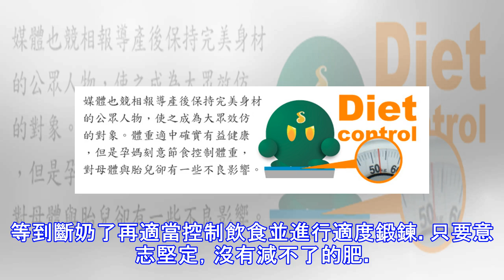孕期、產後別刻意減肥！這樣瘦身對寶寶更好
【大紀元2017年05月19日訊】編者按：在辣媽風潮盛行的年代，不少女性在懷孕期間刻意瘦身，不敢多吃。媒體也競相報導產後保持完美身材的公眾人物，使之成為大眾效仿的對象。體重適中確實有益健康，但是孕媽刻意節食控制體重，對母體與胎兒卻有一些不良影響。 自古婚後女子以豐乳肥臀為美，因為這是女人健康、生育能力強的標誌。但是當社會走向敗落的時候男人與女人的心態也出現變化，病態的男人追求骨感的女人，女人也投其所好地節食瘦身、摧殘身體。「楚王愛細腰，宮中多餓死。」但是古代的女子一般只是在求偶階段才會為了吸引異性而瘦身，一旦結婚生子就不再追求骨感了，而是以養育後代為第一要務。可是現代的女子，在懷孕期間也追求骨感，無疑會給下一代的健康埋下隱患。 懷孕刻意節食的害處 懷孕期間刻意節食不僅對胎兒產生不良影響，對孕婦也會造成嚴重傷害。 胎兒從受精卵開始不斷生長發育，形成大腦、神經系統、內臟、骨骼、肌肉皮毛等，全部有賴於母體提供的氣血精液，而母體的氣血精液全部來自於食物。舉個簡單的例子來說明這個問題：如果我們埋下一個很好的種子在地下，但是不提供充足的水分和營養，這個種子能夠很好地生根發芽茁壯成長嗎？如果在母體內就沒有發育好，就是先天不足了，以後孩子的免疫力會低下，生長發育會受到阻礙，甚至有可能影響到大腦的發育。 孕婦在懷孕期間，會把身體最精華的營養成分提供給胎兒，如果從食物中得不到足夠的養分，就會動用先天帶...